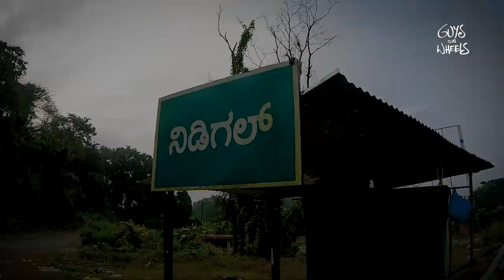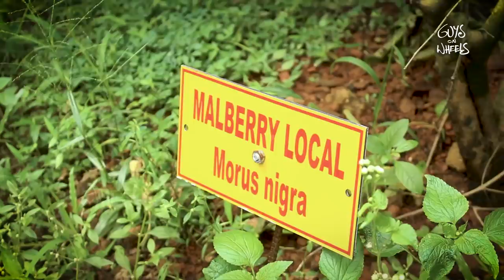Tropical fruit farm - An engineer's dream | JP Farms | ದಕ್ಷಿಣ ಕನ್ನಡ ಜಿಲ್ಲೆಯಲ್ಲಿ ವಿದೇಶಿ ಹಣ್ಣಿನ ಬೆಳೆ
Tropical fruit farm - An engineer's dream | JP Farms | ದಕ್ಷಿಣ ಕನ್ನಡ ಜಿಲ್ಲೆಯಲ್ಲಿ ವಿದೇಶಿ ಹಣ್ಣಿನ ಬೆಳೆ | Guys on wheels

Video by
Guys on wheels
(Shailesh ujire & Krishna Prashanth V)